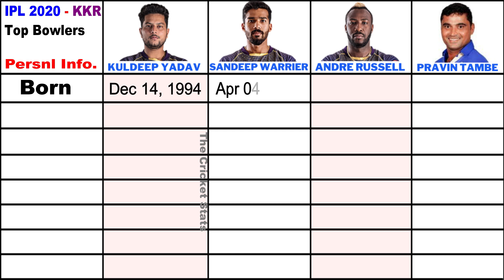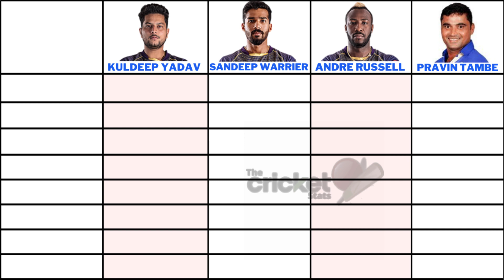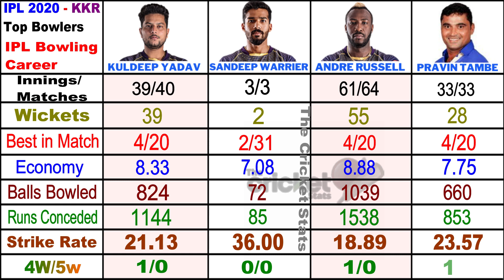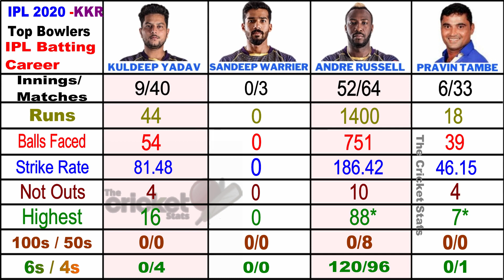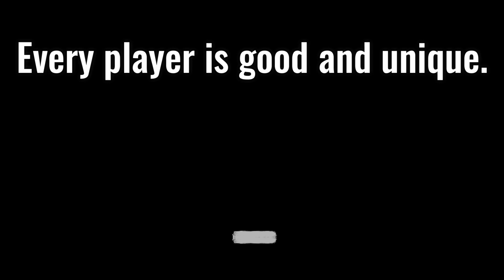KKR Best Bowlers Comparison🏏 IPL | Kuldeep Yadav vs Sandeep warrier vs Andre Ressell vs Pravin Tambe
KKR Best Bowlers Comparison🏏 IPL 2020 | Kuldeep Yadav vs Sandeep warrier vs Andre Ressell vs Pravin Tambe
Kuldeep Yadav vs Sandeep warrier vs Andre Ressell vs Pravin Tambe

Comparison formats: - Born, IPL Debut, Last Year IPL Team, Current year IPL Team in 2020, Country, Price, Runs, Highest, Sixes, fours, IPL auction price and much more.

🔽Time Stamp 🔽
0:04 Personal Information (Kuldeep Yadav vs Sandeep warrier vs Andre Ressell vs Pravin Tambe)

1:20 Batting Career Comparison (Kuldeep Yadav Batting vs Sandeep warrier Batting vs Andre Ressell Batting vs Pravin Tambe Batting) KKR Best Bowler

2:38 Bowling Career Comparison (Kuldeep Yadav Bowling vs Sandeep warrier Bowling vs Andre Ressell Bowling vs Pravin Tambe Bowling)

What is IPL Auction Price in IPL 2020 of Kolkata Knight Riders Team Best Bowlers - Kuldeep Yadav vs Sandeep warrier vs Andre Ressell vs Pravin Tambe?

SHAHRUKH KHAN IPL TEAM KKR
Check full Kolkata knight riders team and kkr best playing 11 and kkr full squad for 2020, kkr official players and IPL 2020 kolkata knight riders squad and ipl 2020 kkr
Praveen tambe vs sandeep warrier, andrew russell vs kuldeep yadav, kuldeep yadav vs praveen tambe, kuldeep yadav vs sandeep warrier

✔️MI Best All Rounder Comparison🏏IPL 2020| K Pollard vs Krunal Pandya Vs Hardik Pandya vs Rahul Chahar

✔️RCB Best Batsman Comparison🏏 IPL 2020 | Virat Kohli Vs AB De Villiers Vs Aaron Finch Vs Gurkeerat Singh Man

✔️RCB Best All Rounders Comparison🏏IPL 2020 | Chris Morris Vs Shivam Dube Vs Moeen Ali Vs Pawan Negi

The Cricket Stats brings you more interesting videos on Cricket sport about statistics, comparison between players of different cricket team.
You may also find more interesting comparison of popular cricketers batting comparison with head to head comparison, international Cricket players comparison. Truly and more researched about cricket and data and we will try to provide as accurate as it is. We produce latest comparison videos of cricket statistics and cricket news and update.